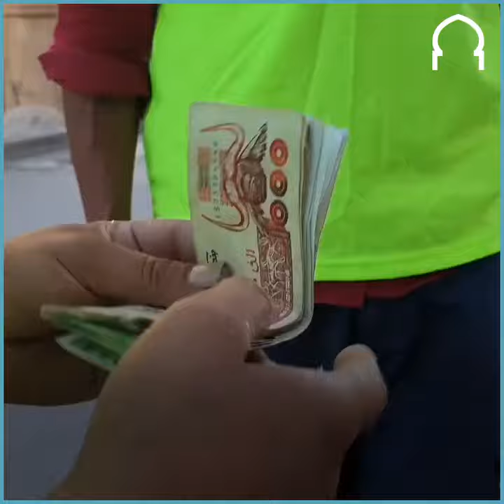يمني قرر الاستقرار بالجزائر وبدأ من الصفر ليصبح صاحب مشروع ناجح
قرر الاستقرار بالجزائر وبدأ من الصفر ليصبح صاحب مشروع ناجح.. يمني بالجزائر: قررت البقاء لأنها فتحت لي الأبواب